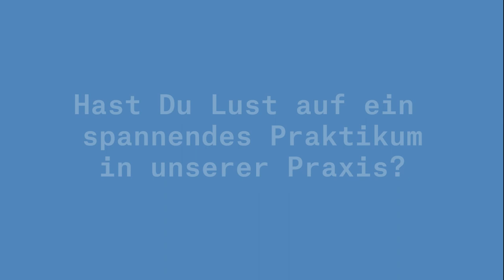Praktikantin Lena will Zahnärztin werden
Ein Schulpraktikum in unserer Zahnarztpraxis hat die Korbacher Gymnasiastin Lena Tübben absolviert. Für sie steht nun der Berufswunsch Zahnärztin fest. Dr. Cyril Niederquell und die 14-Jährige blicken in unserem kurzen Video auf das Praktikum zurück. Danke, Lena, für Dein Interesse an unserer Praxis und den zahnmedizinischen Berufen!